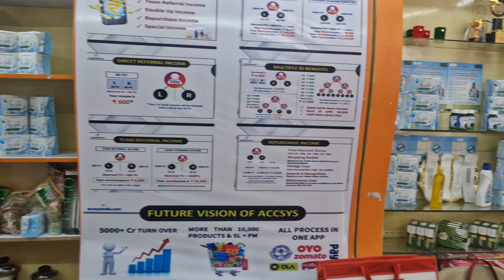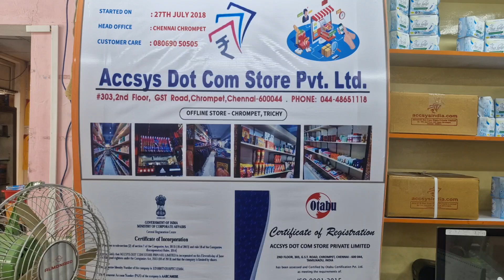Accsys India Work from Home, Tailor in Accsys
Hi viewers, Welcome to Sree Ladies Choice the Women's Paradise.

Tirupur's Sree Ladies Choice is now available on Online platforms.

Sree Ladies choice,
Near post office,
15, Velampalayam,
Tirupur,
Tamilnadu
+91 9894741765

covering 1gram​thali​ Kodi#mangalsutra​kodi​ mugappu​#
Whitestone multi​ad​#
AD#longchain​ ​ chain#guarantee​ items studs​gold​imitation​ #
Disposable Napkin # Nayanthara Nayan​# நயன்தாரா# nayandhara # green napkin # Best napkins for kids # Best napkin for teenagers # eco friendly #

Sree Ladies Choice | How to download | Cashback Reward Points | Tirupur | Tamil | Nighty Shop💫